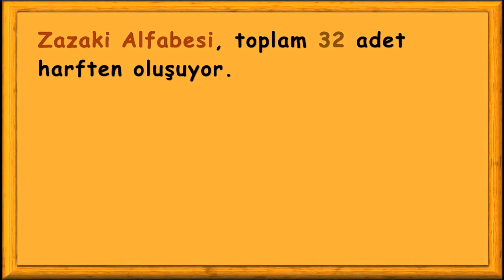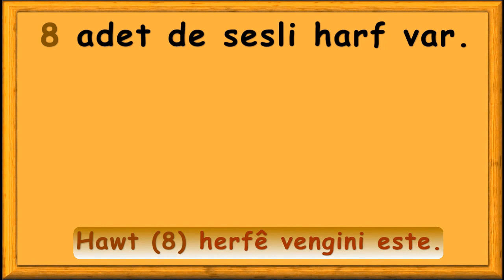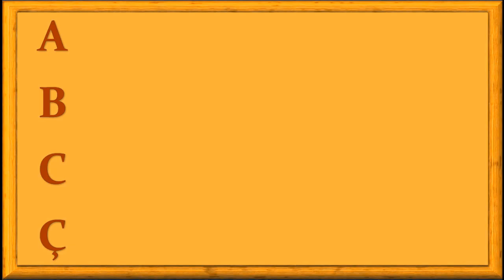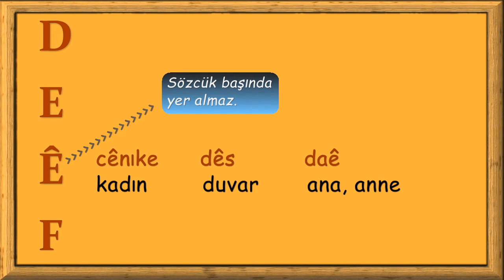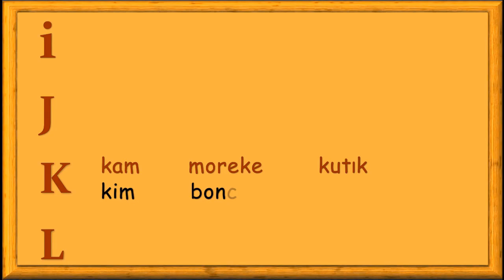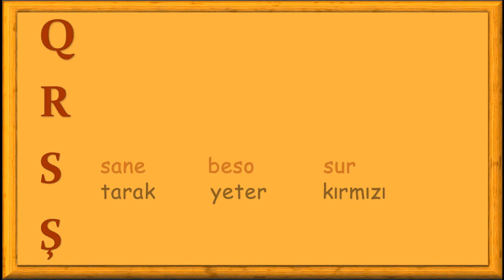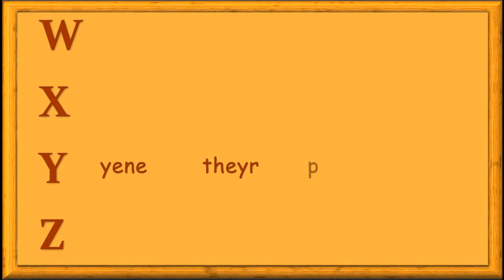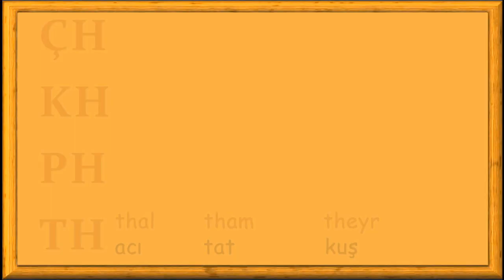ZAZAKİ ALFABE’Yİ YAKINDAN TANIYALIM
Zazaki Alfabe, toplam 32 adet harften oluşuyor. Bu harflerin 24 tanesi sessiz, 8 tanesi ise sesli  harftir. Harf kullanımında önemli bir özellik daha var: İkili harf kombinasyonu. Öyle sesler var ki Zazaca’da, onları, “iki harfi tek harf gibi kullanarak” çıkarabiliyoruz. Aynı sesli ve sessiz harflerin (aa, rr gibi) ard arda kullanılması da söz konusu. Fakat bu özellik, dilin bütün lehçelerinde geçerli olmayabiliyor.

Bu dili öğrenmek isteyenlerin, alfabeyi en azından ana hatlarıyla daha yakından tanımaları şart.